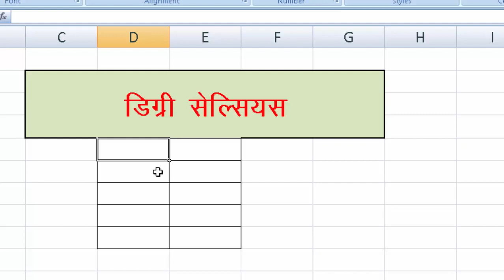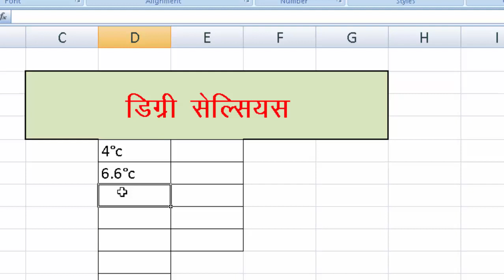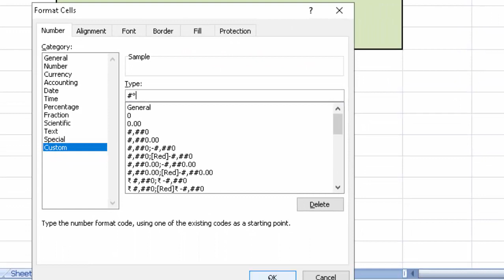Create Degree Sign with format cells in Microsoft Excel@COMPUTEREXCELSOLUTION